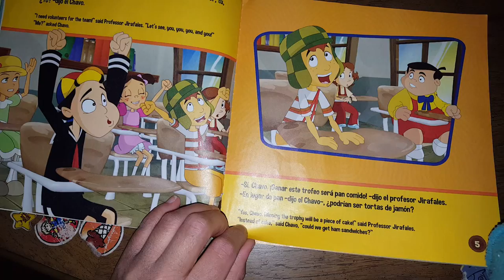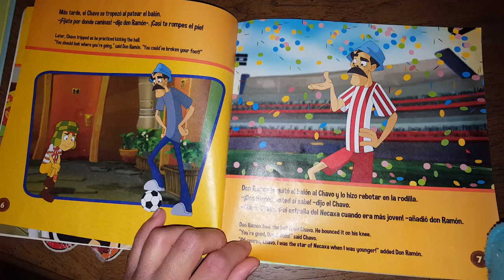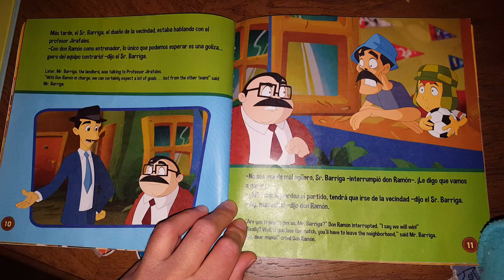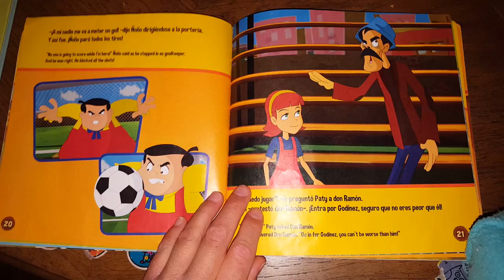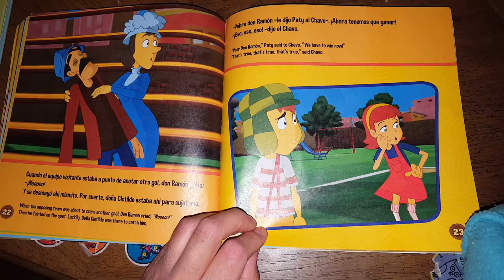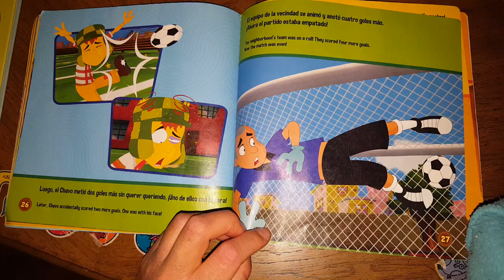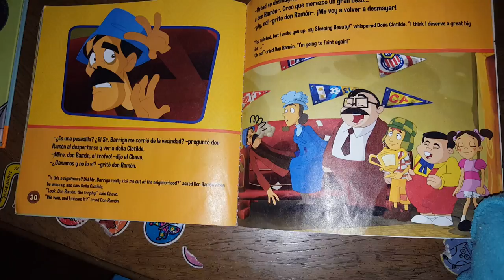El chavo. El partido de fútbol.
Lectura El chavo. El partido de fútbol.